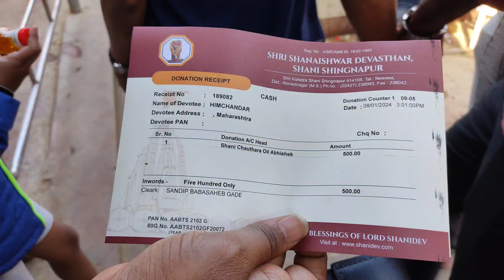Shanaiswara temple, Shani shingnapur